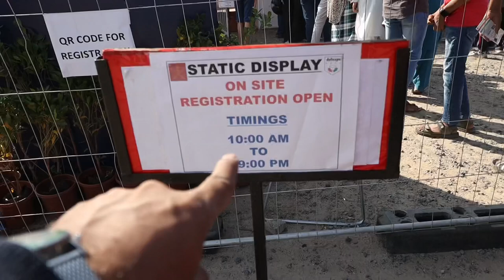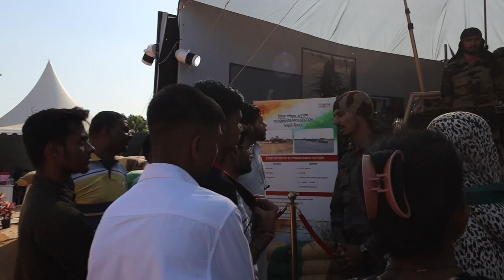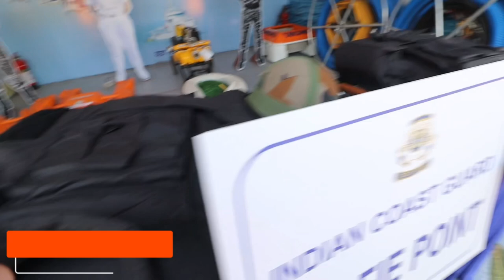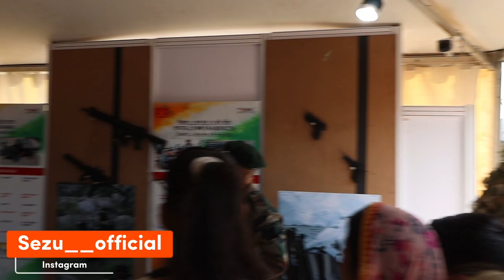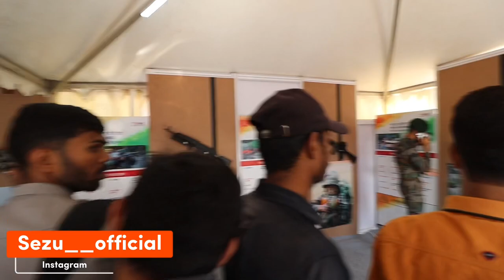Ahmedabad river front defence Expo 2022 😱 | ￼@Sezuvlogs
Ahmedabad river front defence Expo 2022 😱

India’s flagship defence exhibition — DefExpo 2022, which was postponed in March, will be held in Gandhinagar from October 18 to 22.
The five-day event to be held ahead of Diwali will have three business days and two public days. Live demonstrations showcasing the equipment and skill set of the armed forces, DPSUs and industry will be held on all five days at the Sabarmati riverfront in Ahmedabad, stated an official release.

The event that was scheduled from March 10 to 14 at the same venue was postponed citing “logistic problems” a couple of weeks after Russia attacked Ukraine.
“Bookings of space for new exhibitors will commence from August 15,” the release added. A discount of 25 per cent will be offered on the earlier space and ticket rates for DefExpo-2022 to encourage wider presence of Indian companies.

The event will stick to a three-venue format, where exhibits will be displayed at Helipad Exhibition Centre at Gandhinagar, inaugural event and seminars to be held at  Mahatma Mandir and live demo at the Sabarmati riverfront.
The exhibition is being planned with events such as Bandhan for forging of partnerships between companies; seminars and webinars showcasing of start-ups/MSMEs; Artificial Intelligence in defence; student visits and showcasing Gujarat as an investment destination for aerospace and defence sector, etc., the release added.

1:- for video shoot & editing
2:- tripod i use
3:- dream camera
4:- my all in one pc